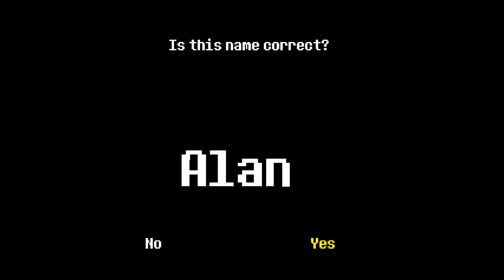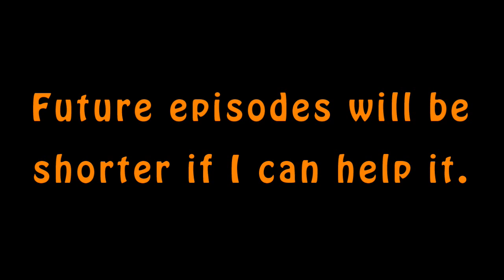TT Plays: Undertale (Epi 1) | Our Story Begins...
Yep.  After months of putting it off (both playing the game and editing my videos), I'm finally posting my journey through the fantastic underworld that is UNDERTALE, and I NOW know (mostly) all the references and jokes and meme's and drama that came from it.

The first episode; admittedly, is pretty padded out (but I felt like it was material I didn't want to cut for an introductory episode).  It also has...maybe 3 moments of creepy jumpscares I didn't mean to add but it just happened anyways...working into the midnight hours creates some stupid ideas sometimes.  I plan to make future videos shorter if possible (I know a few episodes will have to run into an hour due to certain plot developments).

Any-Who...if you're still here reading this boring summary, CONGRATULATIONS!!!  You win...

NOT-THIIIIING!!! XD

But I do thank you for those that do and I hope this series will be, at least, mildly entertaining.